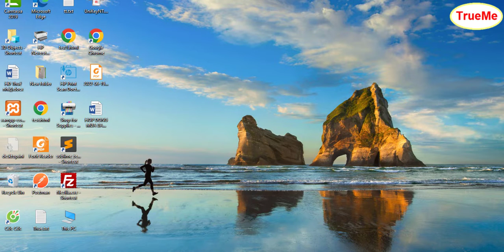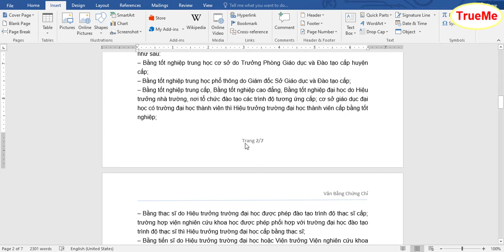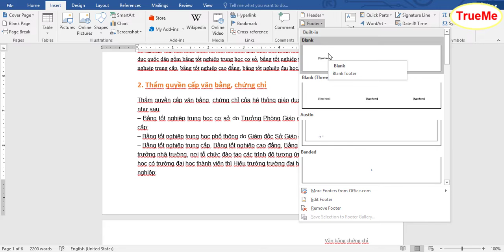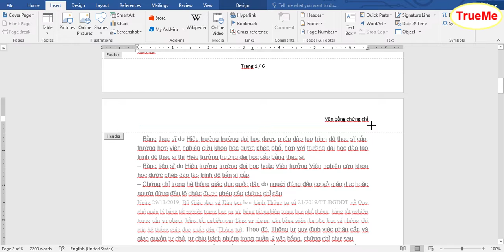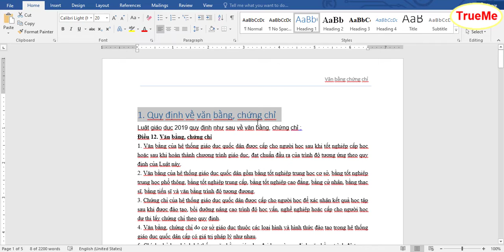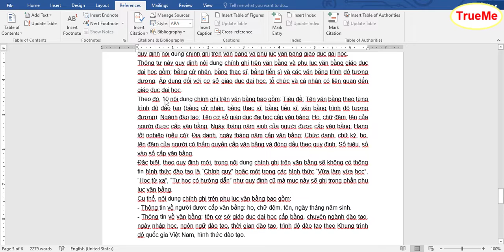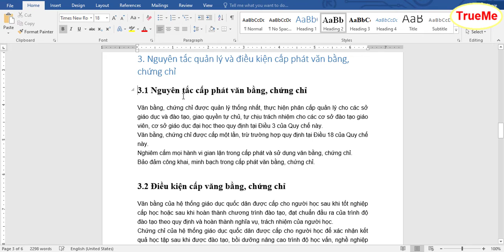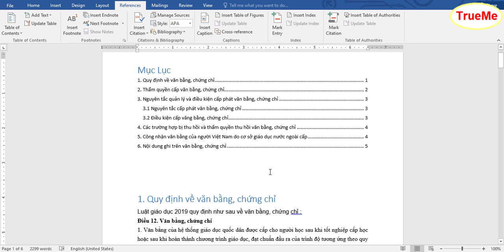Tạo Header cho WORD 2016, tạo footer, đánh số trang, tạo mục lục WORD 2016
1. Thêm Header|Footer: Insert - Header | Footer
2. Đánh số trang chân: Double Click Footer - Page Number
3. Tạo Mục Lục:
3.1 Thay đổi các tiêu đề cần đánh mục lục sang dạng Heading
3.2 Chọn References - Table of Content
4. Di chuyển đến mỗi mục từ Mục Lục: Ctrl + Click Mục Lục
5. Cập nhật mục lục: Click vào Mục lục - Update table - Update entire table
Tham khảo
👍👍👍Chúc các bạn thành công ☘️☘️☘️